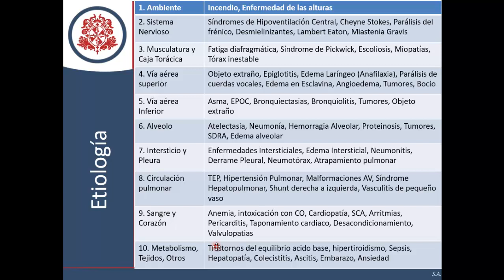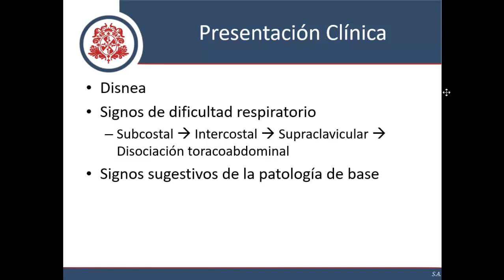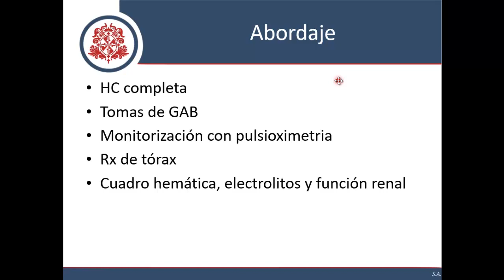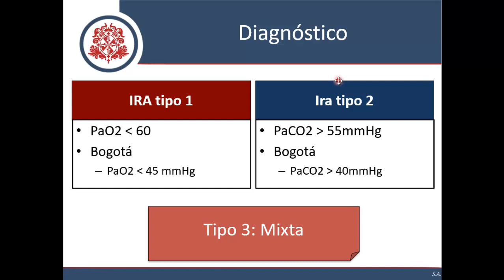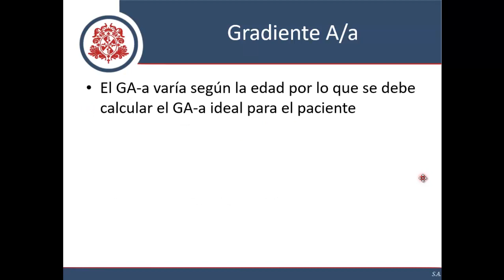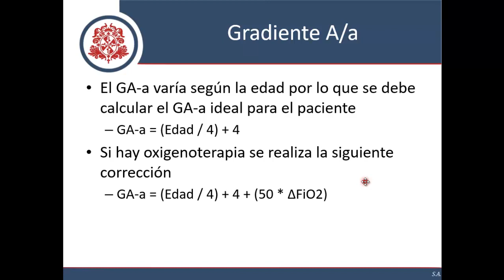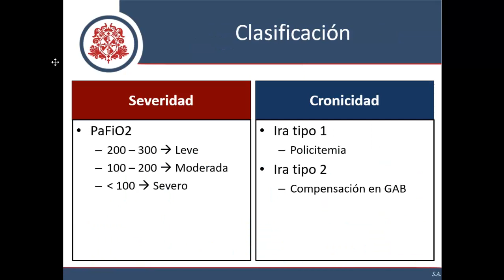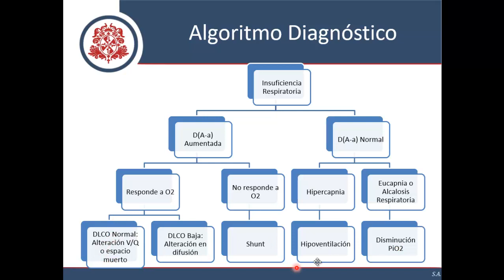Insuficiencia Respiratoria Aguda - Parte 2 (Etiología y Diagnóstico)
Etiología de la insfuciencia respiratoria aguda hipoxémica e hipercánica, diagnostico y clasificación de las mismas